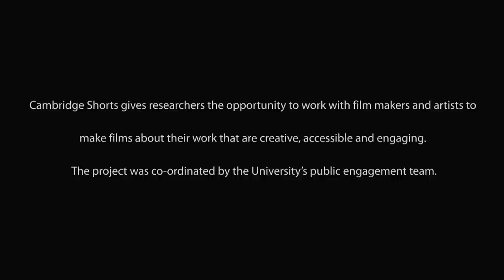Keeping Strange Company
The short film, 'Keeping Strange Company', produced in collaboration between filmmaker Meghan Horvath and researcher Josefine Baark from History of Art, University of Cambridge, looks at how Danish royalty imaginatively interpreted a little known place - the Far East - and how, this created a fascinating world-view of its own. It asks, how did Chinese artefacts and images impact on the artistic aesthetic adhered to by the Danish court, before and after the establishment of the Danish Asiatic Company’s direct trade route to China in 1732? Ultimately, 'Keeping Strange Company' proposes that artistic innovation in the pursuit of profit rendered the East a fantasy from the early days of Danish trading.

Researcher: Josefine Baark
Department: History of Art
Film maker: Meghan Horvath

Cambridge Shorts allows University of Cambridge researchers at an early stage of their career to work with artists and film makers to make films using innovative ways to visualise research processes and outputs.